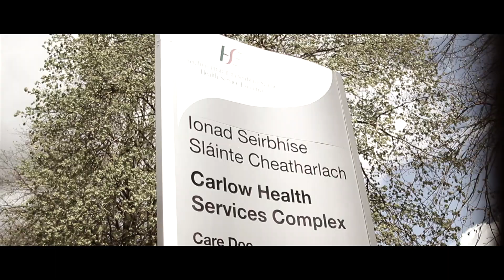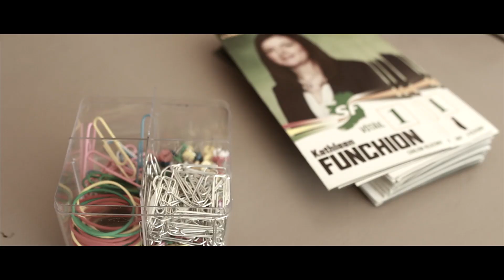Vote Kathleen Funchion No.1 in Carlow Kilkenny by-election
Short video calling on people to vote Kathleen Funchion No.1 in Carlow Kilkenny by-election to replace Fine Gael's former Minister for Irish Water – Phil Hogan.